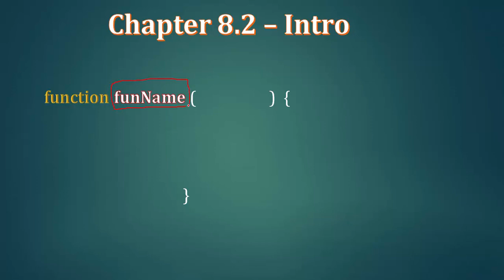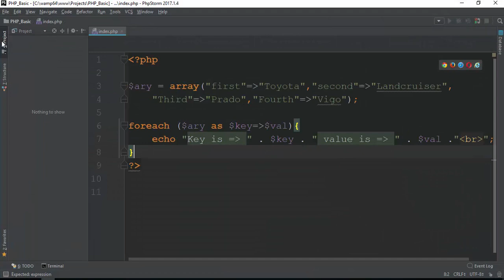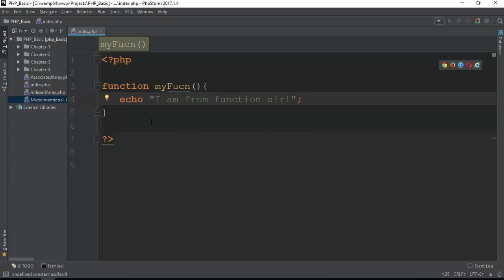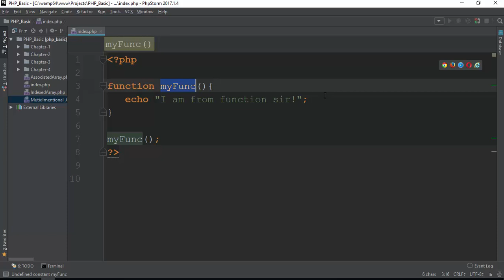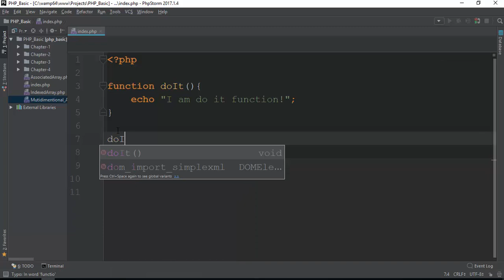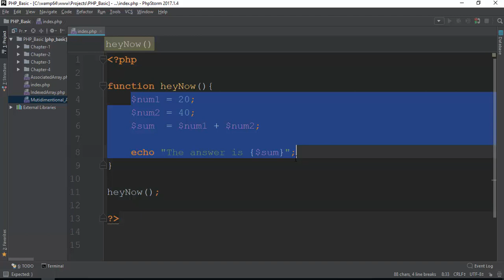059 Function Simple